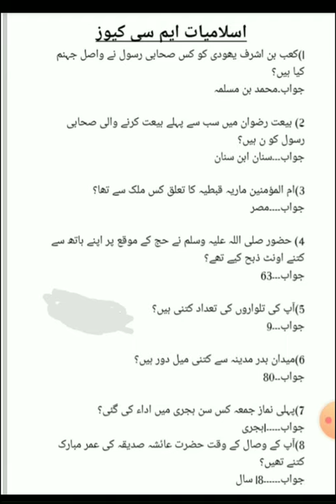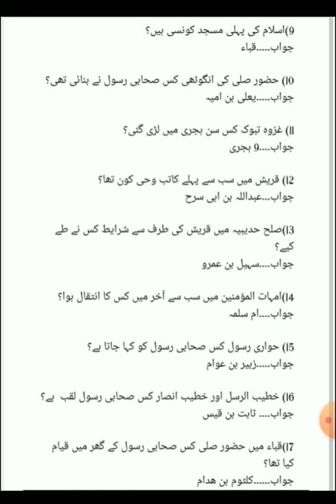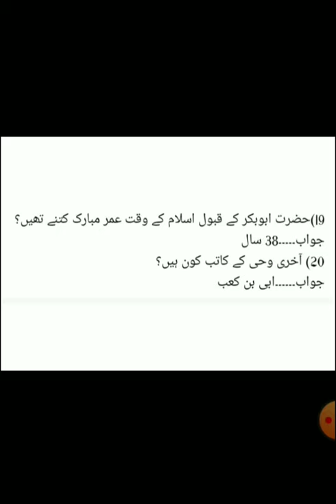Lecture Islamiat past papers solved MCQs.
kppsc Islamiat past papers mcqs
lecture Islamiat mcqs